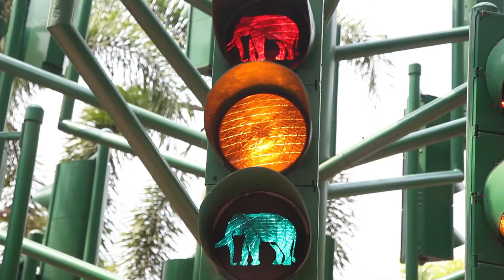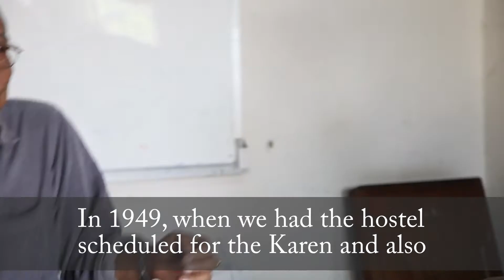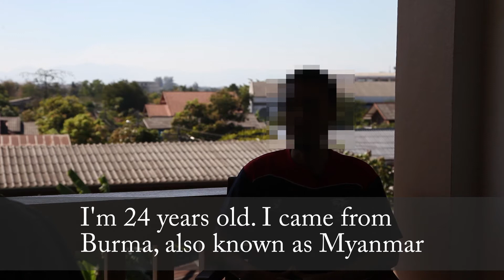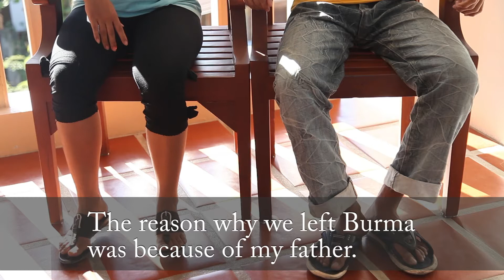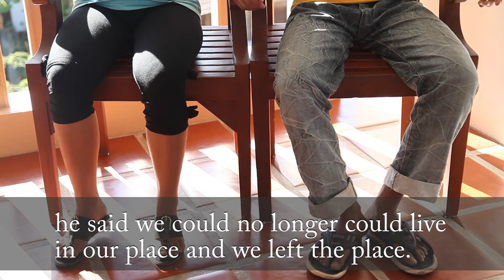Displaced: Burma's Forsaken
A short film about the lives of Burmese refugees living in Mae Sot, Thailand and Salt Lake City, Utah.